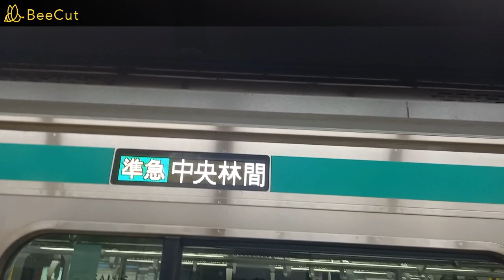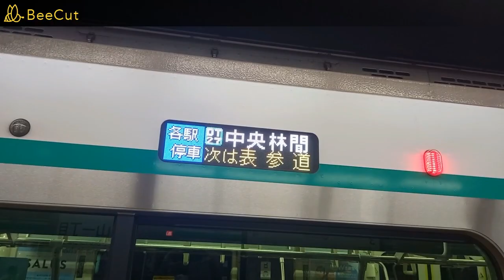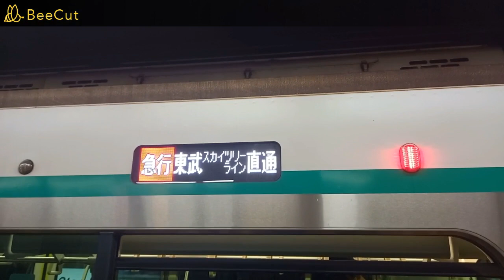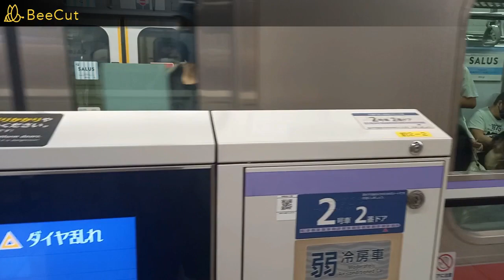【東急の2形式の空調音を比較してみよう】半蔵門線青山一丁目駅で発着シーンを撮影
東急5000系と東急2020系の空調音を比較できます。暑い日に撮影したので東急2020系の空調の音が大きかったですね。